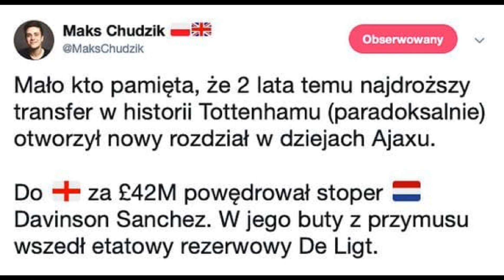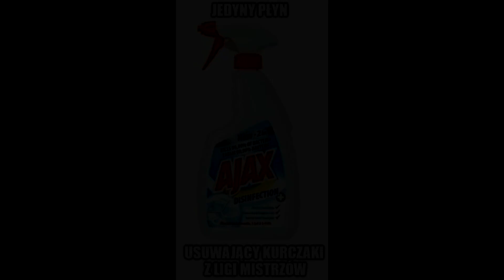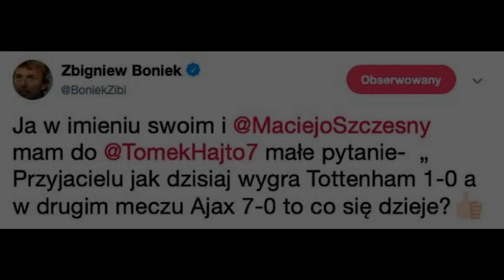MEMY #480 - TOTTENHAM vs AJAX | LIGA MISTRZÓW : PÓŁFINAŁ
Podoba się?